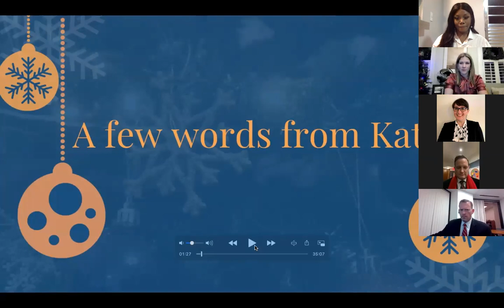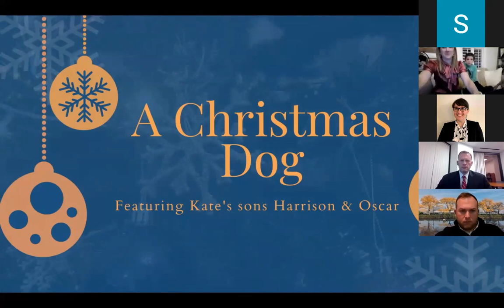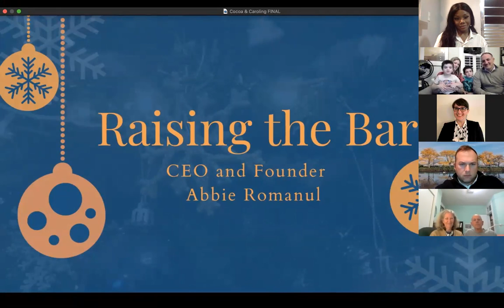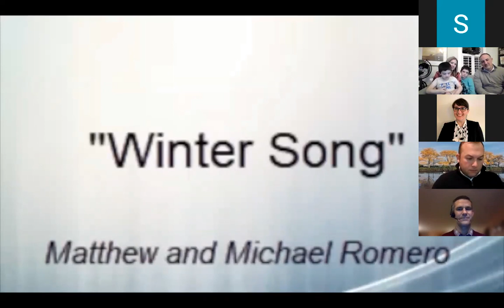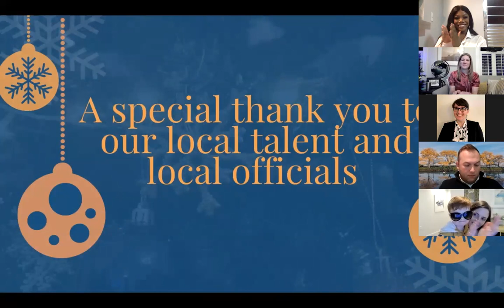Cocoa & Caroling: End-of-Year Event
On December 15, 2021, Kate was joined by community members, friends, and supporters for an end-of-year fundraiser event. The program included Kate's remarks as well as musical performances from talented community members, holiday poem readings (including by local elected officials), and mocktail demonstrations from Abbie Romanul of Raising the Bar.